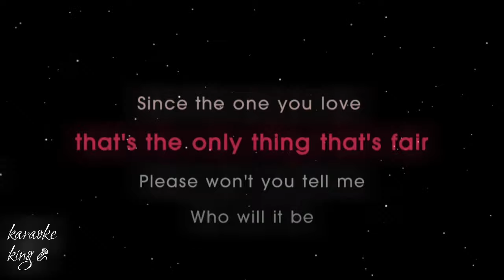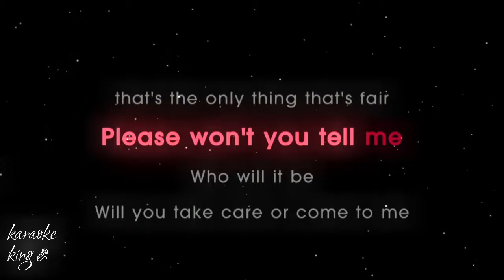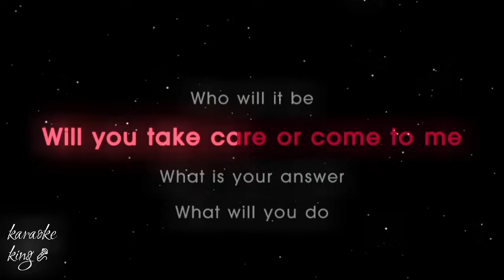Two Of Us-Eddie Peregrina(Karaoke Version)karaoke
There are two of us who love you
There are two of us who cares
Since the one you love that's the only thing that's fair

Please won't you tell me
Who will it be
Will you take care or come to me